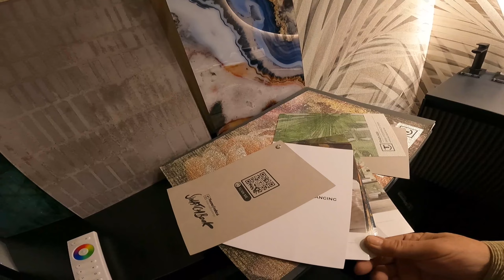The Architect Show 2023 Athens Metropolitan Expo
Μια βόλτα στο να δούμε ότι καλύτερο κυκλοφοράει στην Ελληνική αγορά για κατασκευή η ανακαίνιση κτιρίων και οικιών, εδώ θα πάρετε μια ιδέα πώς είναι το σόου

The Architect Show 2023 will spotlight innovation, technology and sustainability, gathering architecture and design

ΕΓΓΡΑΦΕΙΤΕ στο κανάλι μας, καινούργια άρθρα έρχονται που θα σας βοηθήσουν στην Αναβάθμιση της Οικίας, Γραφείου, Επιχείρησης σας, ακόμα θα δείτε αξιολογήσεις από διάφορα εργαλεία για την οικοδομή, το σπίτι τον κήπο και στην εξοχή,  που υπάρχουν στη Ελληνική αγορά και τα βρίσκεις  στο Σκρουτζ και διάφορα μαγαζιά

Δεχόμαστε σπόνσορες και προιοντα για αξιολόγηση
Παρακαλώ αν ενδιαφέρεστε για σπόνσορας η να κάνουμε αξιολόγηση τα προιοντα η υπηρεσίες σας επικοινωνήστε μαζί μας .Θα αναφέρετε φυσικά το όνομα σας και η διεύθυνση ιστοσελίδας για κάθε σπόνσορα

Οι σπόνσορες θα είναι δυο ειδών,
1) Σε συγκεκριμένο βίντεο με το προιον σας
2) Σε όλα τα βίντεο μας

Σπόνσορες
Design and Constructions
Η εταιρεία στελεχώνεται  από έμπειρους μηχανικούς σχεδιαστές και συνεργάτες με πολυετή εργοταξιακή και μελετητική εμπειρία στην Ελλάδα και στην Αμερική οι οποίοι μπορούν να αναλάβουν όλα τα τμήματα της υλοποίησης ενός έργου από την μελέτη την κατασκευή έως και την ανάπτυξη τις επιχείρησης στο διαδίκτυο, με συνέπεια και αποτελεσματικότητα.